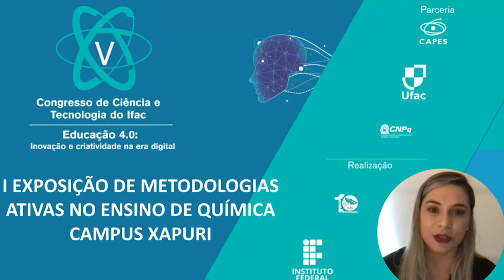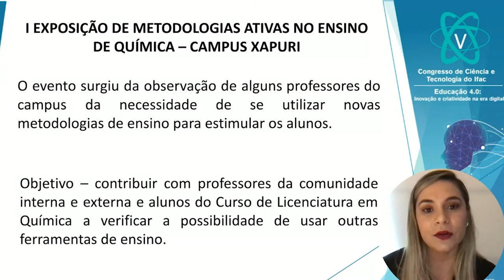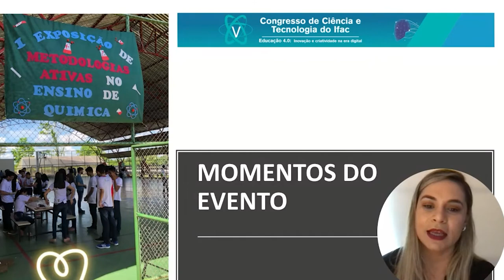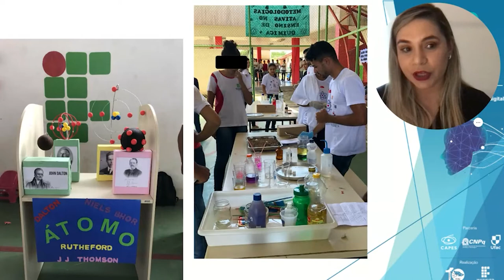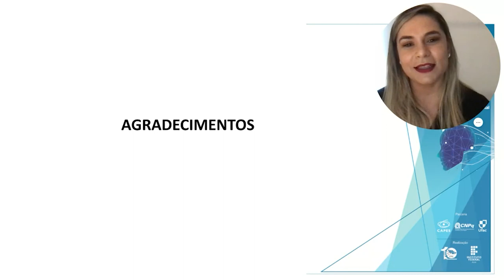I Exposição de metodologias ativas no ensino de química - V Mostra Extensão Tecnológica/V Conc&t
Trabalho: I Exposição de metodologias ativas no ensino de química – Campus Xapuri. Apresentado na V Mostra Extensão Tecnológica do V Congresso de Ciência e Tecnologia do Ifac. Autora principal: Najara Vidal Pantoja (Ifac).